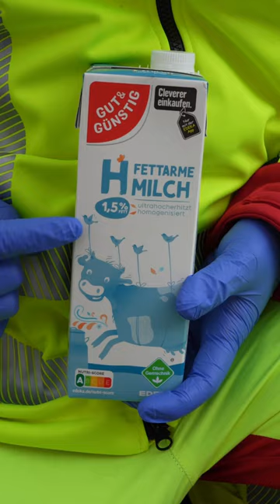First Aid of a knocked out tooth 🦷